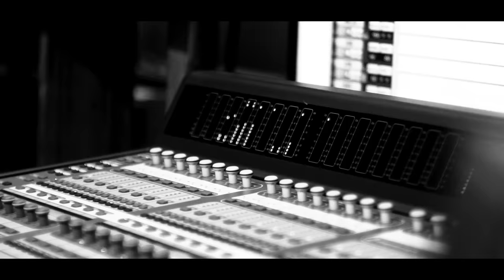Conrado & Aleksandro - Efeito Borboleta (Clipe Oficial)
Efeito Borboleta
(Compositores: Guilherme Rosa, Rafa Ribeiro, Henrique Reis)

Pousava e repousada em meus braços fugia pra longe de mim
Voando pra não deixar rastros, algo me dizia que assim
O vento tirou a borboleta do amor pra dançar
Mas ela se esquiva se move no ar, quando tentam pegar

As asas multicor brilhavam mais que o som do sol maior
E a dor era menor quando eu contemplava essa treta
A vida incolor e o braço apontando pro céu
Tô só, esperando voltar minha borboleta

Eu gosto de te ver batendo asas voando
Mas a melhor parte é te ver voltando

Cê não sabe o quanto eu te amo, te amo
Nesse efeito borboleta eu tô me acostumando

Ficha Técnica: Eduardo Pepato
Teclados/Arranjos e Loops: Eduardo Pepato
Bateria: Diego J Vicente
Baixo: Jasiel Xavier
Guitarras/Violões: Jimmy Oliveira
Teclados: Eduardo Pepato
Percussão: Ale Di Vieira e Karen
Mixagem e Masterização: Estúdio Na House
Direção de Vídeo: Fernando Trevisan (Catatau)
Edição e Produção: Unic Film Produções
Personal Stylist: Roze Motta
Produção Executiva: Márcio Cardoso